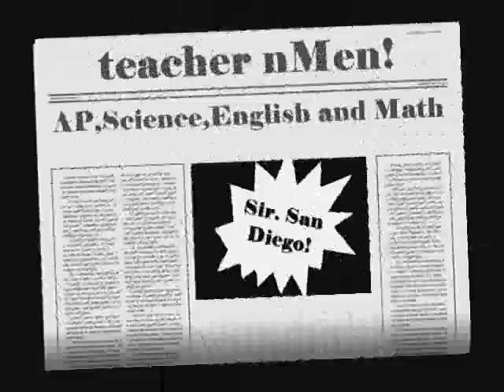II-severino reyes - Barkada.wmv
thiis is the second year of the RHS batch 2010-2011
our section was called severino reyes (42)...

we Want to introduce ourselves in using this!